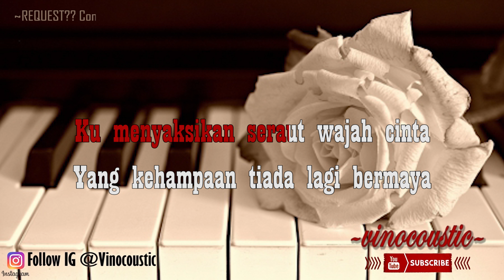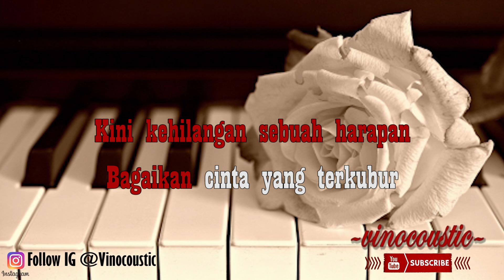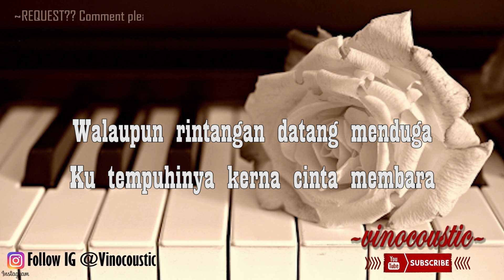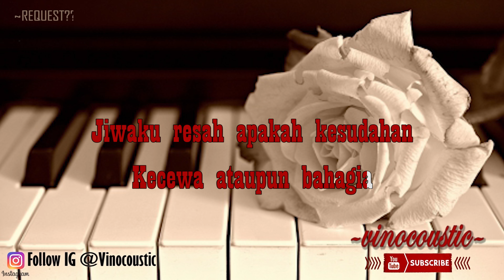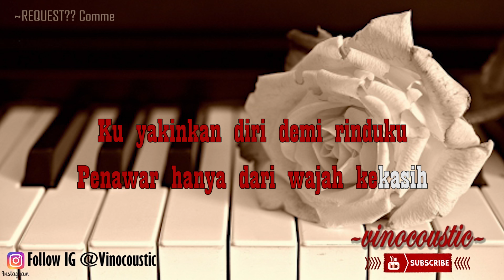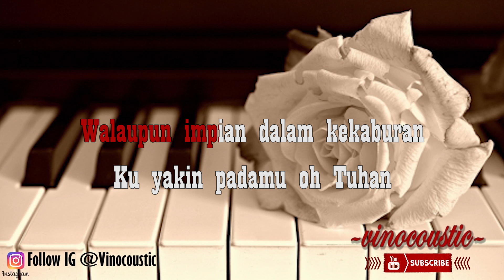Siti Nurhaliza - Wajah Kekasih Karaoke Piano Versi Original Keys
Siti Nurhaliza - Wajah Kekasih versi Karaoke akustik ( accoustic ) dengan nada dasar A#m ( Original Keys )

follow juga IG @vinocoustic